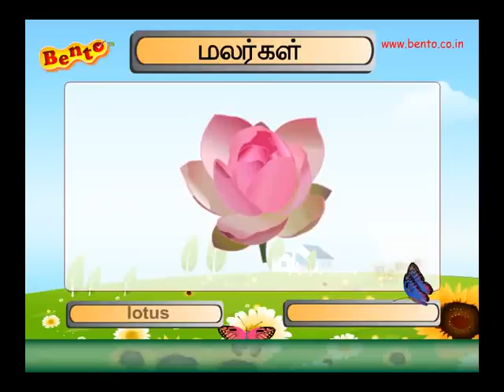TAMIL LEARNING FLOWERS